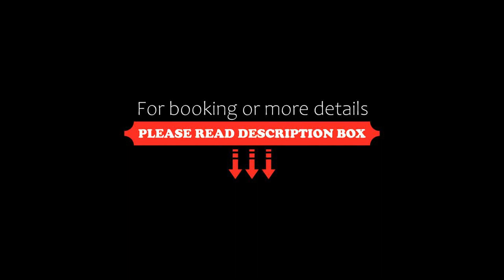OYO 84672 Lake View Resort, Chennai, India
About Property:
OYO 84672 Lake View Resort is located in Chennai. The property is around 13 km from Madras Medical College and 16 km from Chennai Trade Centre. Attractions in the area include St. Thomas Mount, 16 km away, or Indian Institute of Technology, Madras, set 20 km from the property.
The units in the hotel are fitted with a TV. Rooms come with a private bathroom with free toiletries.
Speaking English and Hindi at the reception, staff are always on hand to help.
Anna University ...
Property Type: Hotel
Address: No.125, Dhanalakshmi Nagar, Puthuper, kunrathur Tamil Nadu, Chennai, India, Chennai, 600096 Chennai, India
Searching For
1. OYO 84672 Lake View Resort - Chennai - India
2. OYO 84672 Lake View Resort - Chennai - India Address
3. OYO 84672 Lake View Resort - Chennai - India Rooms
4. OYO 84672 Lake View Resort - Chennai - India Amenities
5. OYO 84672 Lake View Resort - Chennai - India Offers and Deals
Audio Credit:
Track Title: Subway Dreams
Artist: Dan Henig